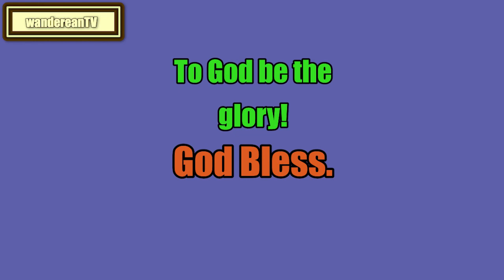Leviticus Chapter 21 verse 8 || John Gill’s Exposition of the Entire Bible